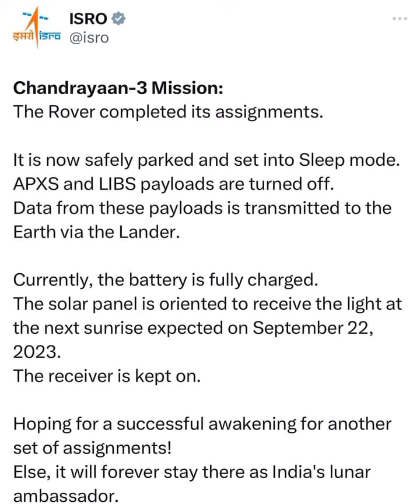Rover Take rest |Rover get sleep mode